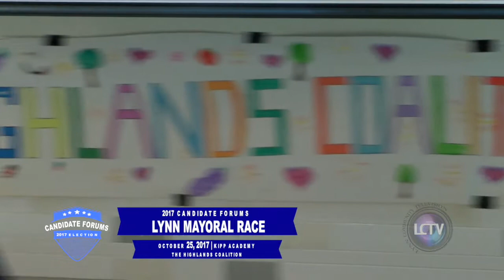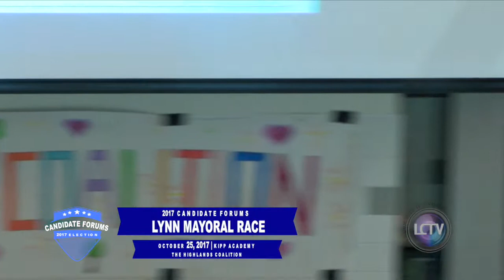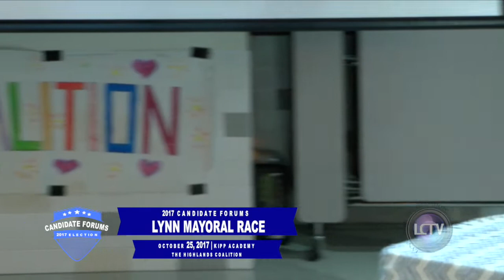Mayor of Lynn, MA | Candidate Forum - Sponsored by The Highlands Coalition (October 25, 2017)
The Highlands Coalition sponsored this forum with the two candidates running for Mayor of Lynn, MA in the 2017 City of Lynn Election. This debate was held on October 25, 2017 at KIPP Academy. During the forum Judith Flanagan Kennedy & Tom McGee answered questions on a variety of issues from the Highlands Coalition.

You can find out more about the candidates for every race in the 2017 City of Lynn Election by visiting our website for candidate profile videos, bios, video of all forums we have covered, and more. For all of this and a list of upcoming forums